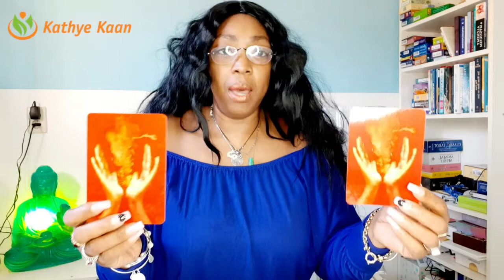PISCES BIRTHDAY SOLAR YEAR TAROT READING | WEEK 12 | HOROSCOPE MARCH 16 - 22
Kathye